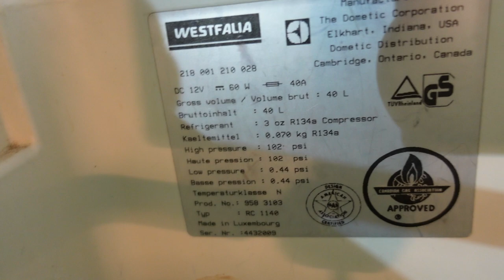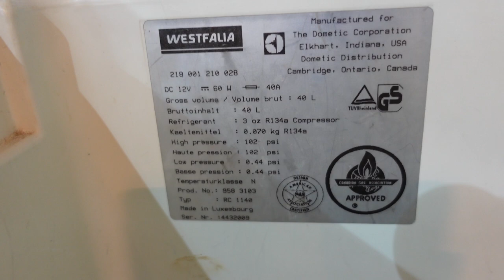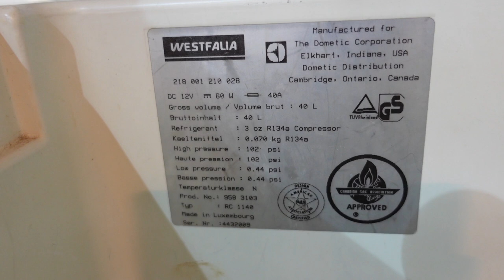Kühlschrank aus WV T4 Westfalen California Kompressor für Boot und Wohnmobil Test Bericht Erfahrung